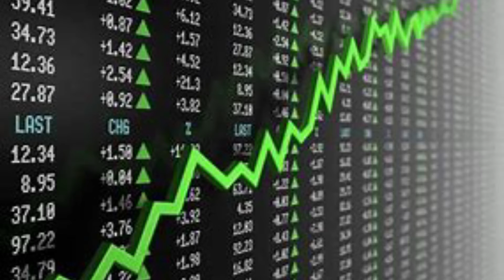START-UPS TALKS #90 | Skyroot 🚀 company | Electric ⚡ vehicles boom 💥 | Tekie startups | Stockmarket